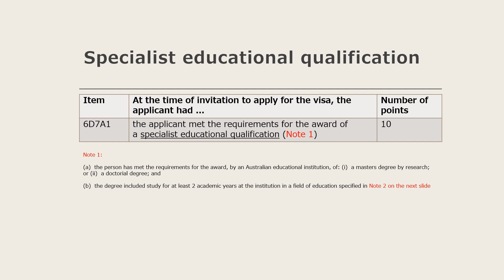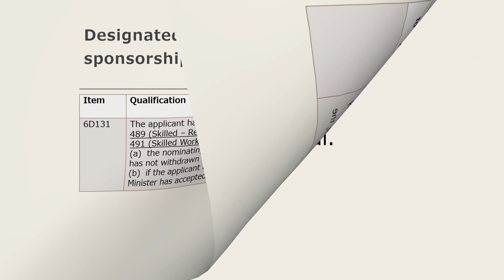Points test - General Skilled Migration Australian visas Part 2 of 2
This video shows what factors contributing to score of an applicant in the general points test for General Skilled Migration visas and how points are awarded in  Part 2 of 2